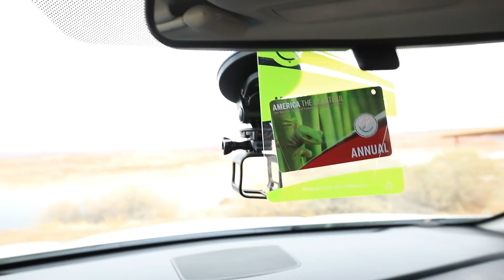Location Scouting, Photography Tips, and Epic Light at Lake Powell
I'm back with more in the field photography tips and a video on location scouting at Lake Powell.
Find more of my photography on IG at @brendanvanson.
Landscape photography is about more than just going to cool places and taking pictures, it's about planning, researching, location scouting, and then finally taking the picture.  There is so much that goes into photography beyond the technique.  So, this is my photography tutorial on how to location scout.
This episode is full of photography tips about how to do that location scouting as well as some long exposure photography techniques and a bit of a tutorial.
I went out to Lake Powell to shoot after kind of striking out at Zion National Park the day before.  And, to be honest, I wasn't expecting epic light, or even to be able to shoot. The weather was so bad, that I just assumed it was going to be one of those days where I explore, but don't really get an image.  I was wrong, the light was epic, and the location at Lake Powell was really cool.
I hope these photography tips have been helpful. I'll be back with more on the channel tomorrow.